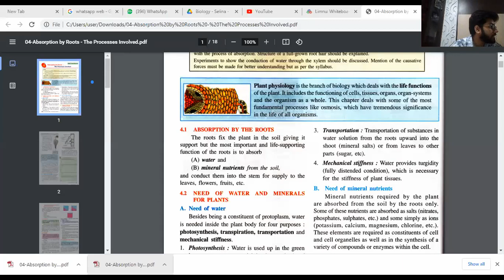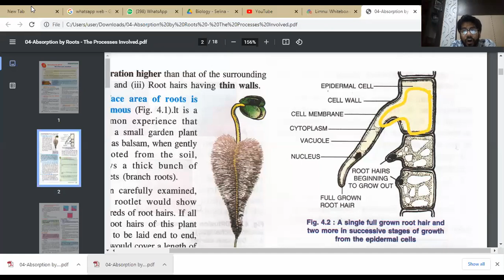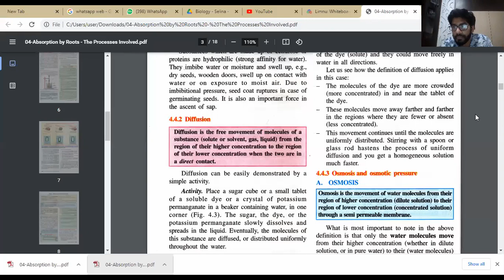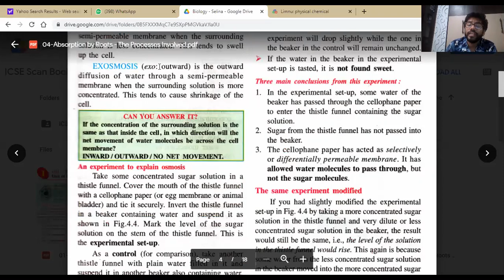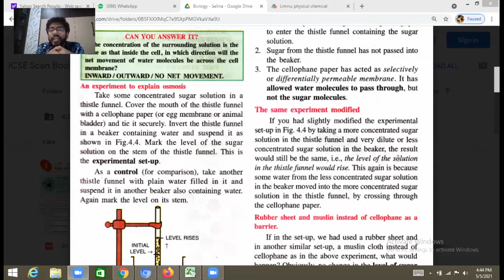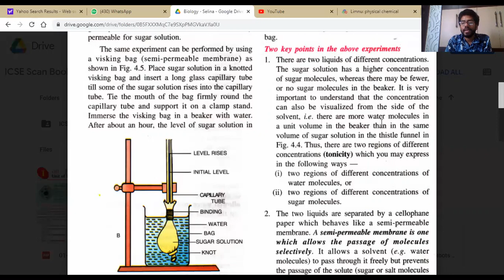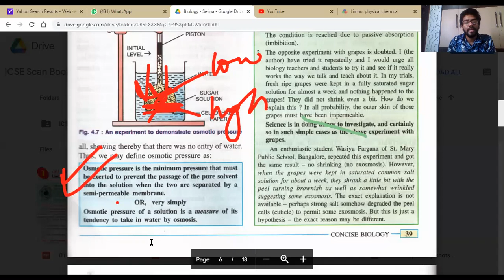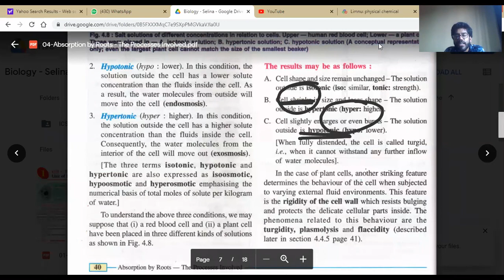Absorption | Part 1 | CONCISE BIOLOGY | Class 10 | ICSE | pbclasses